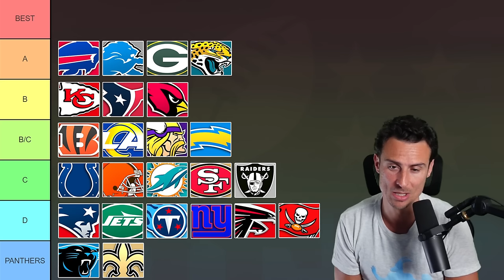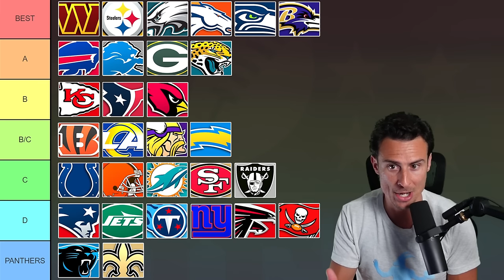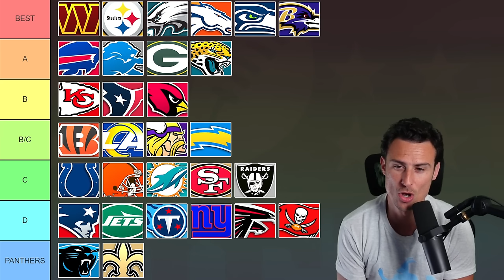How Each NFL Team Looked in Week 7